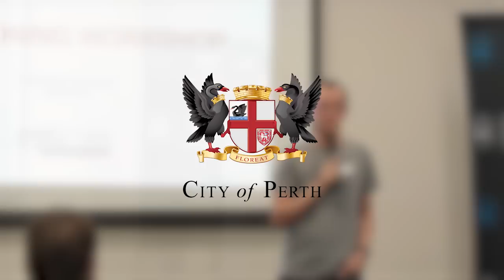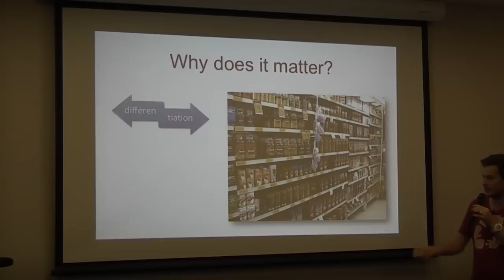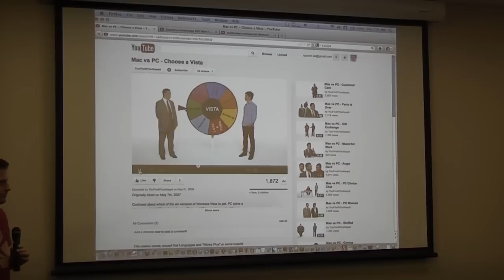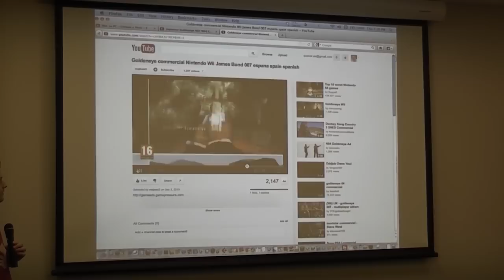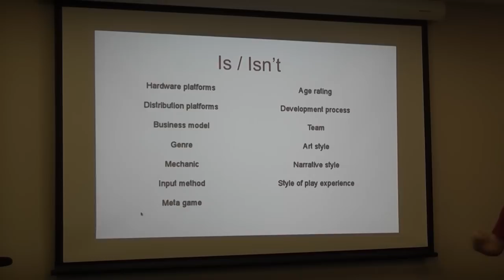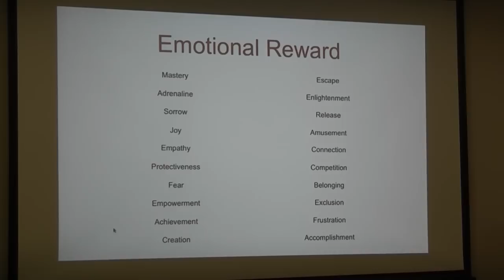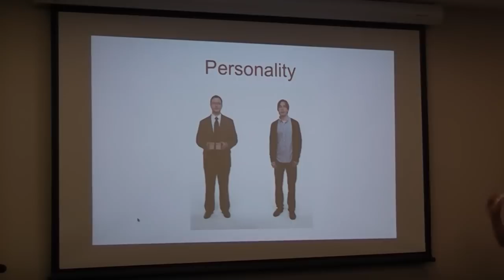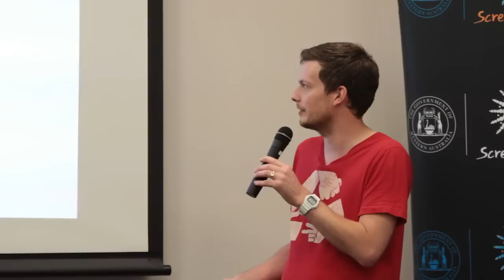LMG Indie Games Marketing Course: Indie Games Positioning Workshop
Let's Make Games is proud to present the Second Part of our Indie Games Marketing Course:

Indie Games Positioning Workshop with Chris Wright, Chief Surprise Architect @ Surprise Attack

Surprise Attack was founded by Chris Wright, a veteran of video games marketing with more than 100 campaigns executed under his care for publishers including THQ, Microsoft, Sega, Capcom, Disney Interactive Studios and many more.

Chris will take you through his highly sought-after two hour interactive workshop on how to "position" your game. Using a variety of unique exercises, this Surprise Architect will get you thinking about your games' hooks and themes, and how to emphasise these unique features within the global game market. Prepare to be delighted and astounded as you learn things about your game that you never knew (or perhaps were too humble to admit!), and how this information can boost your marketing efforts.

Screenwest
& City of Perth

Music is "Tea Bean Bags" by Miró Belle, courtesy of Free Music Archive